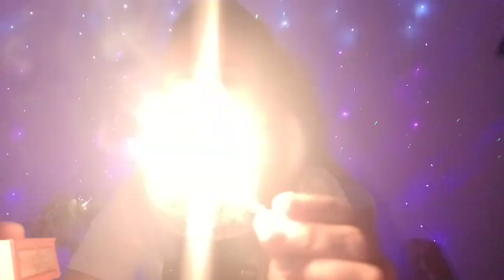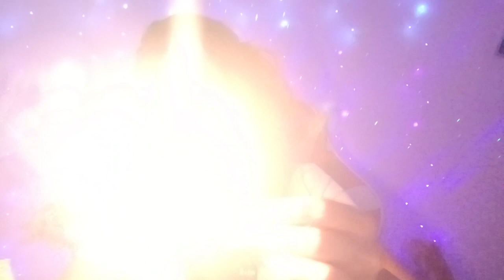ASMR DECLENCHEURS : Le son des allumettes qui crépitent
Hello ce soir vidéo ASMR demandée par un abonné , déclencheurs au son des allumettes , je te remercie Badass et j'espère que vous allez apprécier .

Je te mets mon compte Instagram si ça t'intéresse : amande_in2736
Je te souhaite une bonne relaxation et à bientôt.